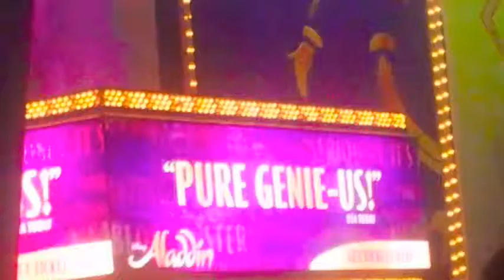THE SWEET ESCAPE IN NEW YORK by Ita-Fr-Sp